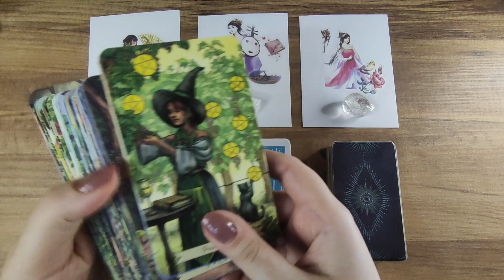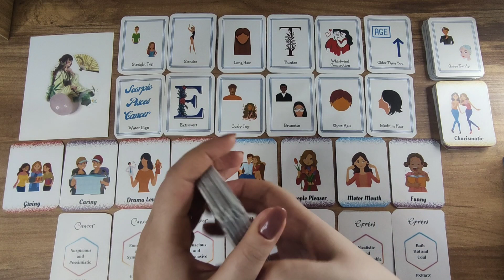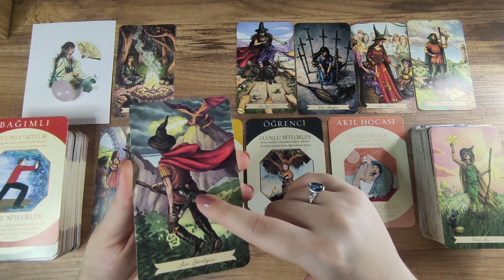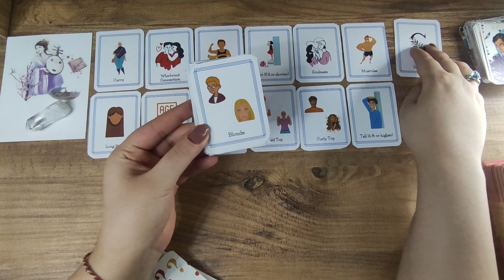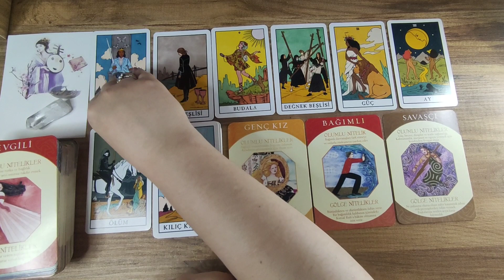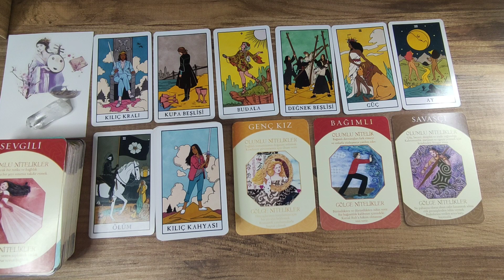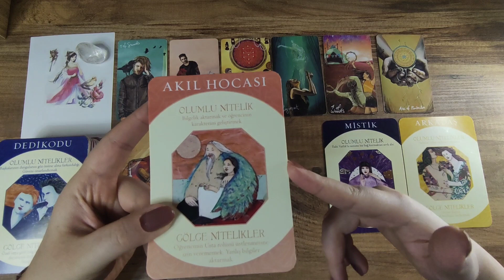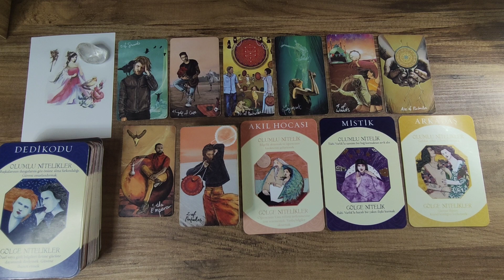🔍Who Is Your Secret Admirer? 🐧🖤 Detailed Pick A Card 🌝 Timeless Tarot Reading ✨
I'm Rosa.
I've been doing tarot readings since 2017.
I'm here to share my readings, experiences and journey with you.
This channel will be only English 🌠 However, I want you to remind that I am not a native speaker 🥲 So, excuse my English already 🤍
I hope you enjoy and love my readings 🦢

Time Stamps
PILE1: 02:24
PILE 2: 28:34
PILE3: 50:14